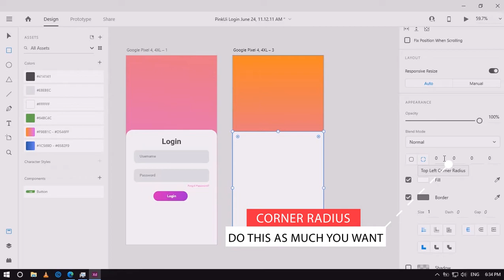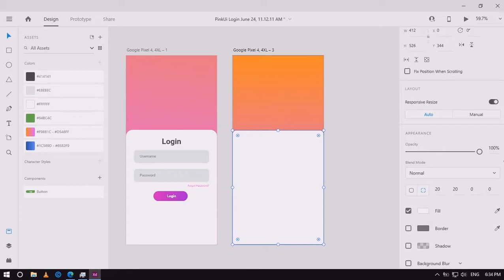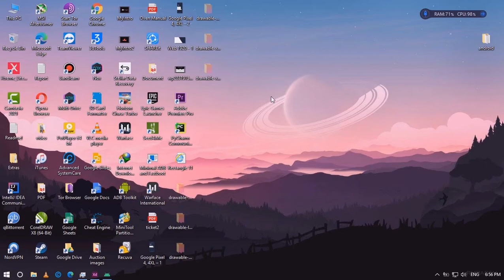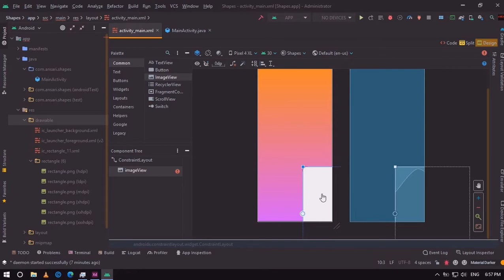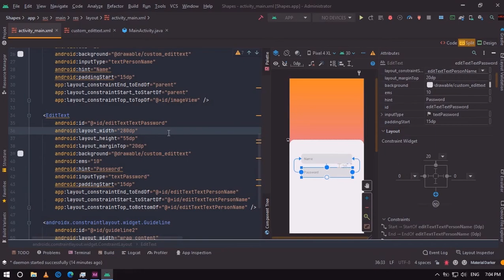Shape with Round Corners Android Studio | Ui Design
in this video i am going to show you how to make Shape with round corners.